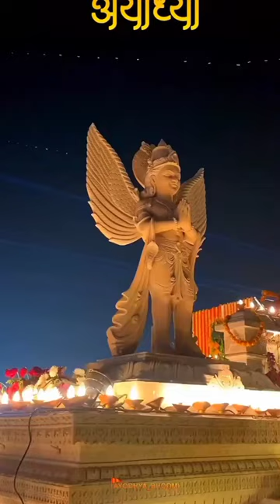Ram Ayege || Jai shree Ram || Ayodhya Ram Mandir songs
ram ayege
9 ramen
7 ramsgate
6 rams
5 ramp
5 rams
4 ram laptop
4 rams
1 ramen
1 rams
0 dodge ram
0 gb ram
0 ram
0 ram 1500
2 ram baler
ram aayenge wynk music
ram aayenge with lyrics
wyler ram eastgate
wr ramsey
wr ramsey and associates
wyatt ramey
x ram phone mount
ram-x
xram ragde
ram aayenge youtube
0 ram financing
1 ram stick
2 ram baler for sale
ram aayenge written by whom
2 ram sticks or 4
4 ramps
5 rams players
ram 6*6
6 ramps
ram 7000
#7 rams
8 ram
8 ram meaning
8 ram pc
8 ram stick
9 ram lane stafford va
ram aayenge to angana sajaungi song mp3 download pagalworld